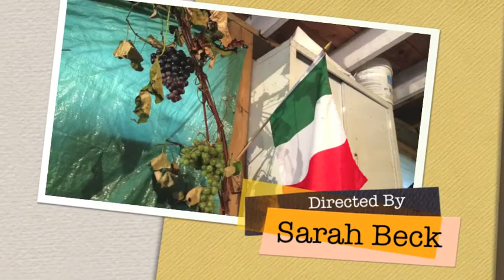Wine Making 2012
Luna's first wine-making/grape stomping experience (6 months old). Sophia is 5 years old. Sophia had a lot more little jobs this year; helping Nonno, Papa and John with the process.